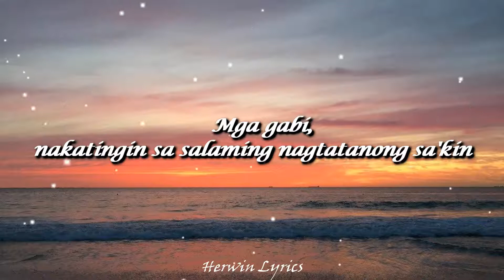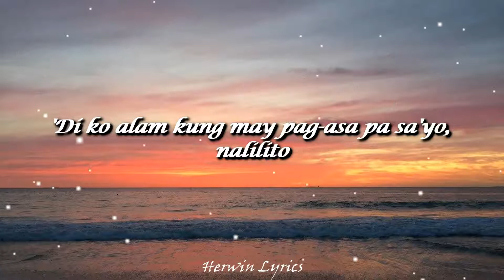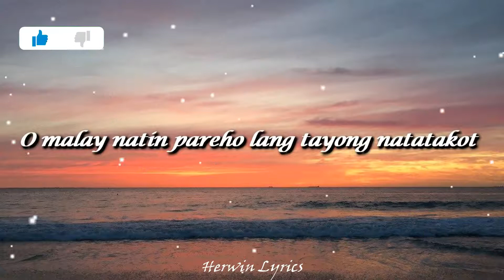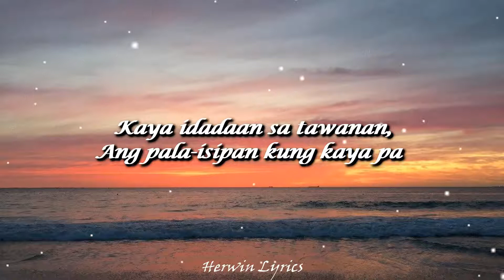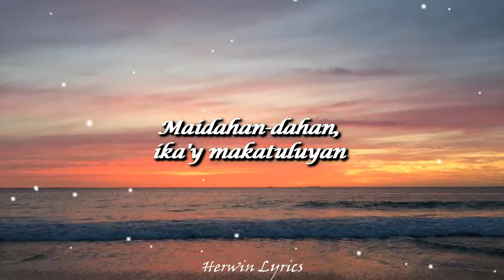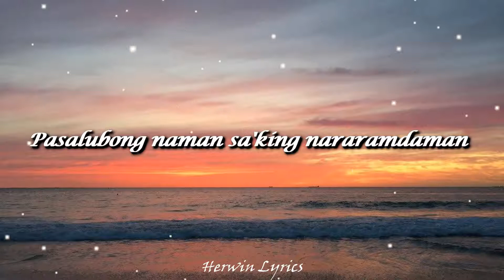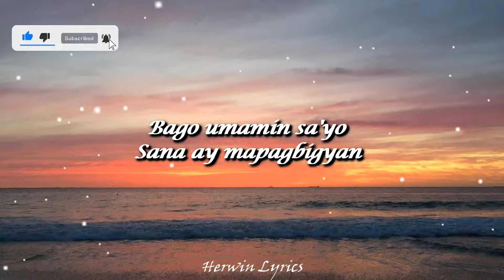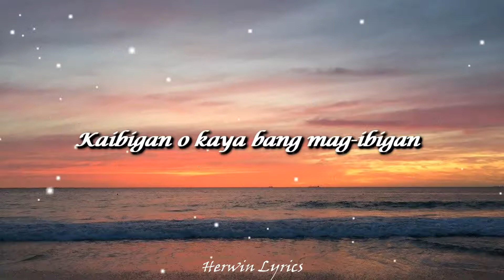Ben&Ben - Pasalubong ft. Moira Dela Torre (Lyrics)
Ben&Ben - Pasalubong (feat. Moira Dela Torre) | Official Video

code: herwinmagana

Lyrics:
[Verse 1: Moira & Ben&Ben]
Mga gabi, nakatingin sa salaming nagtatanong sa'kin
Kailan kaya makakamit pagsuyo na hindi binabalik
Maghihintay ako, hanggang mapa-sa'yo

[Chorus: Ben&Ben & Moira]
Pasalubong naman sa'king nararamdaman
Bago umamin sa'yo
Sana ay mapagbigyan
Kaibigan o kaya bang mag-ibigan

[Verse 2: Ben&Ben & Moira]
Kapalaran ka ba o pangarap lang
'Di ko alam kung may pag-asa pa sa'yo, nalilito
O malay natin pareho lang tayong natatakot
Kaya idadaan sa tawanan, ang pala-isipan kung kaya pa
Maidahan-dahan, ika'y makatuluyan

[Chorus: Ben&Ben & Moira]
Bago umamin sa'yo
Sana ay mapagbigyan

[Outro: Moira & Ben&Ben]
Kung kapiling ka na
Hindi na sasayangin pa
Aaminin ko na, gusto kita